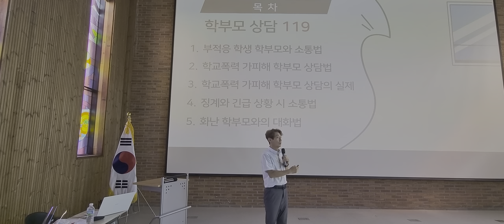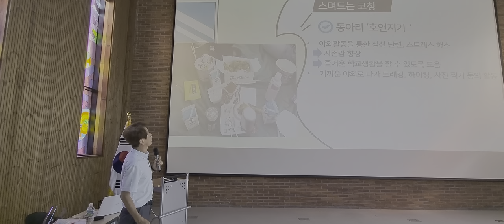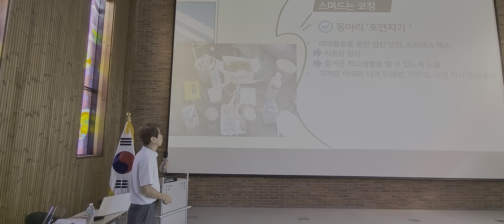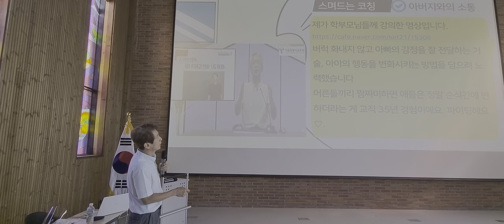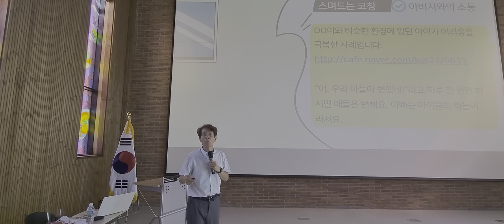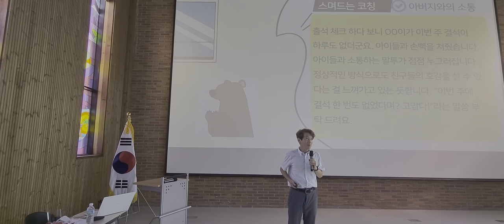부적응 학생 학부모와의 소통법 담양교육지원청 학교폭력 업무담당자 2차 역량강화 연수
담양교육지원청 학교폭력 업무담당자 연수

□ 장소: 담양군해동문화예술촌(담양군 담양읍 지침1길 6)

□ 대상: 학교폭력 업무담당자(교감, 학생부장, 책임교사 등)

□ 강사: 송형호(전 서울시교육청 정책자문관)

□ 주제: 원활한 학교폭력 사안처리를 위한 대화법

 1. 학교폭력이 발생했을 때 피해학생 및 가해학생과의 대화에서 객관적이고 공정한 교사의 회복적 대화기법

 2. 피ㆍ가해 학생 학부모에게 학교폭력 사안처리 절차 안내 및 그 과정에서의 회복적 대화

 3. 학교폭력 관련 학부모 민원이 발생되었을 때 어떻게 대처할 것인지 등